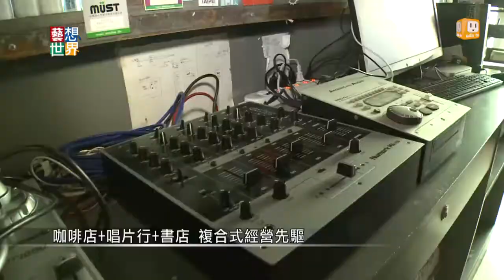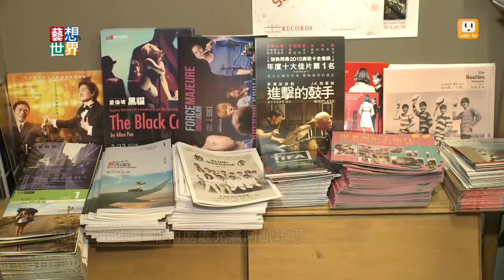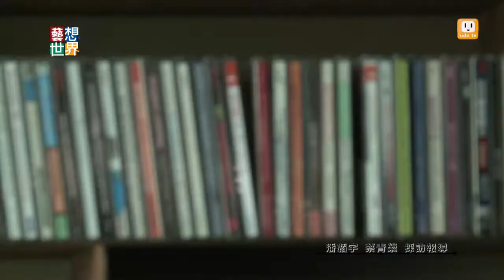《藝想世界》海邊的卡夫卡 培育台灣獨立樂團新基地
海邊的卡夫卡，是日本知名作家村上春樹的小說，在台北市南區也有一家同名，而且開業近十年的複合式小店，裡頭賣書、賣唱片，周末更成了許多獨立音樂人，辦活動的場地。海邊的卡夫卡的主人，是獨立樂團1976的主唱阿凱，他將這裡打造成一個培育獨立樂團的基地，用自己的經驗，提攜更多有獨特風格的樂團。